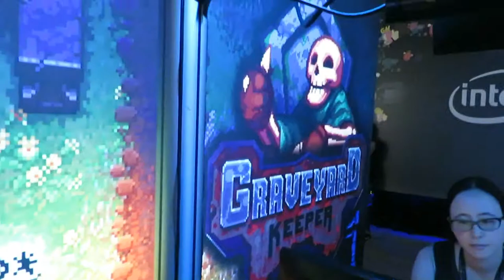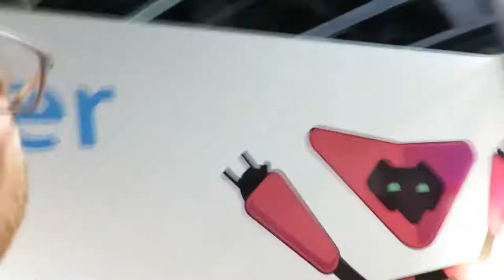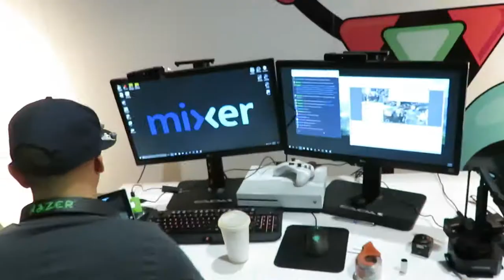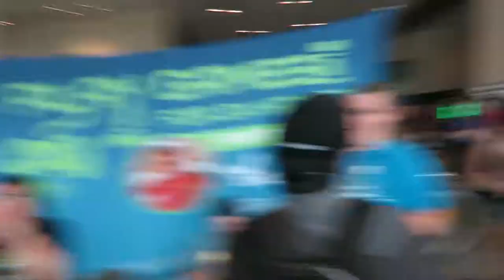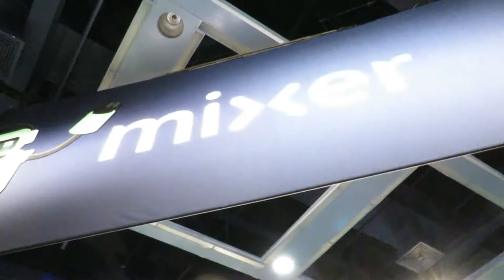Pax West Vlog Pt 3